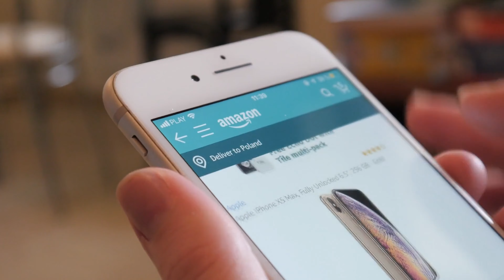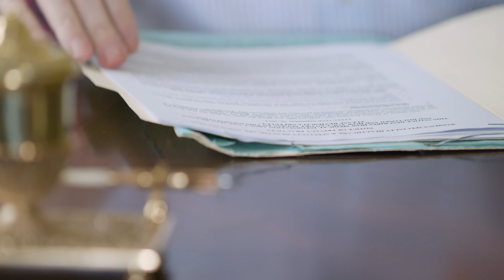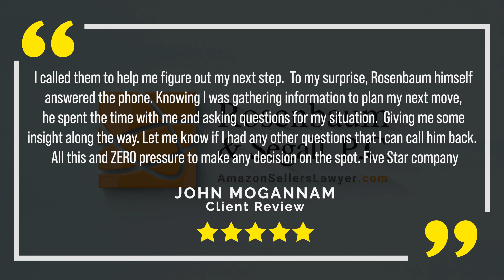EMPOWERING AMAZON SELLERS: Learn How to win Reactivations!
Amazon Sellers! In this video, we will show you how to win Amazon account reactivations! We've successfully reactivated dozens of accounts for clients, and we're excited to share our tips with you.

By following this tip, you can increase your chances of getting your Amazon account reinstated.

You’ve seen the video, now tell me what you think about it!